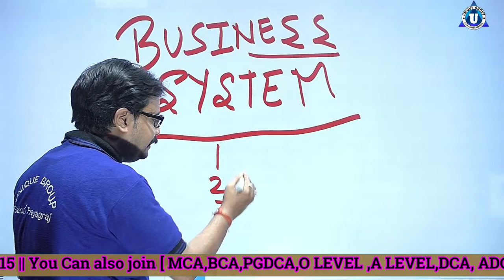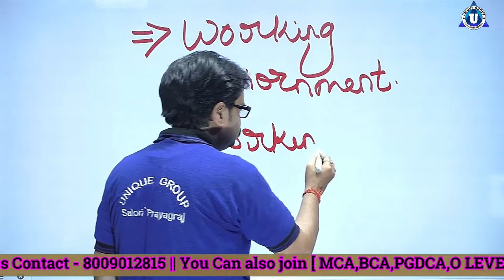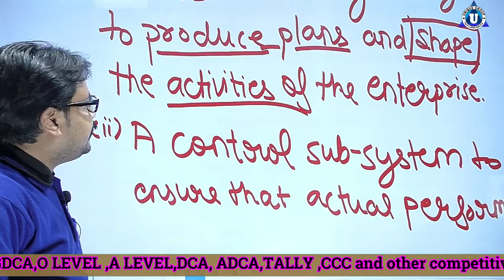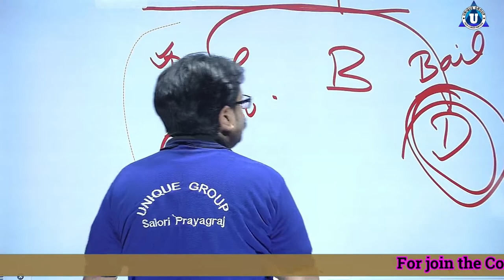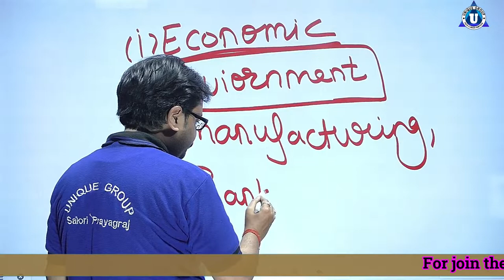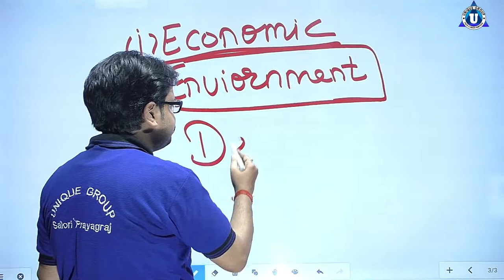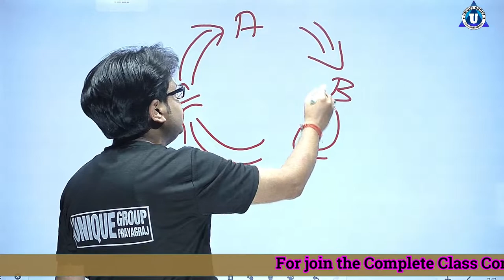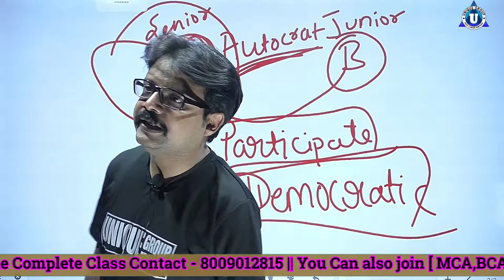BCA | Ch - 1 | Day 6 | Business System & Types of Environment | Business Organisation | unique